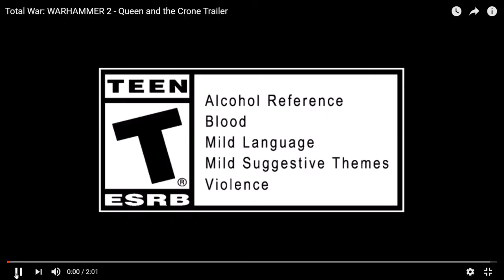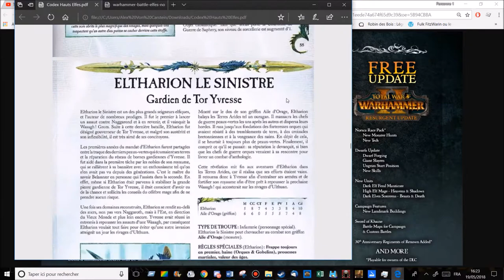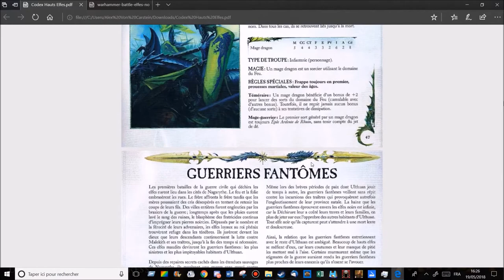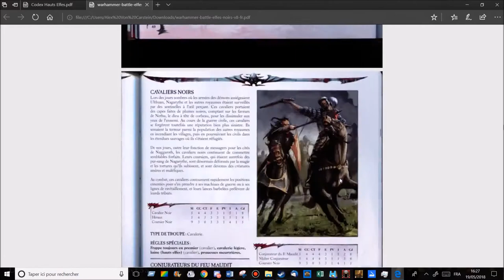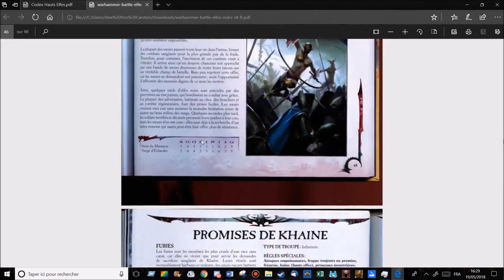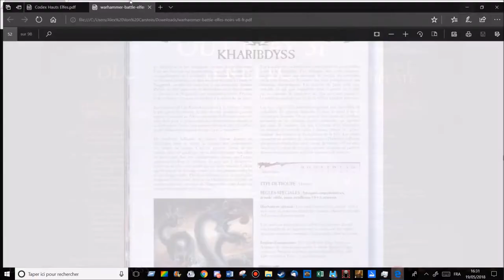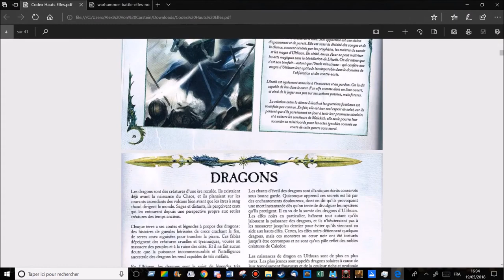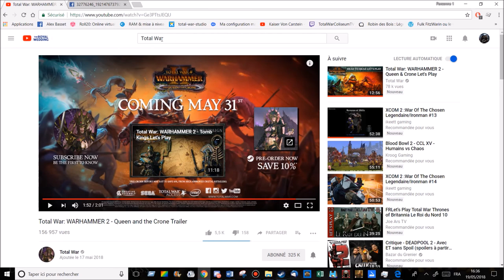[FR] Total War Warhammer 2 - Annonces sur le mois de Mai 2018 - DLC/Free-LC/Mises à jour